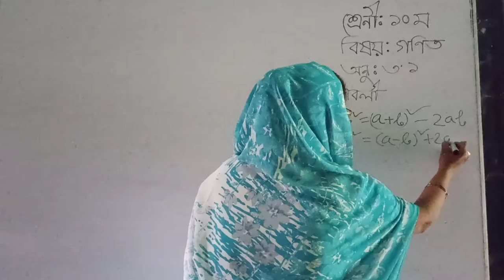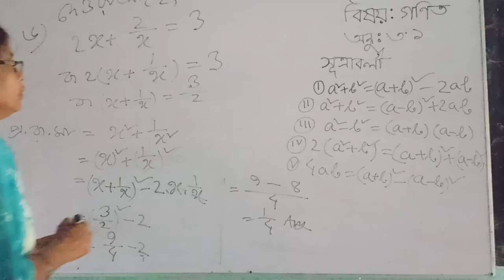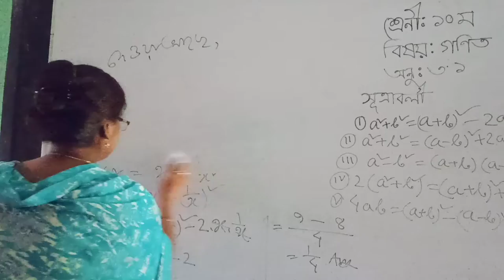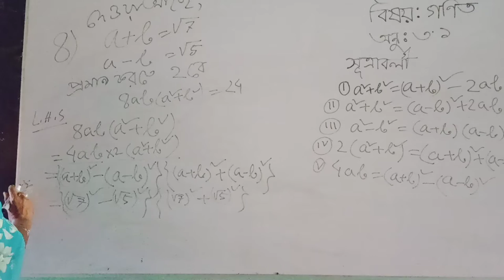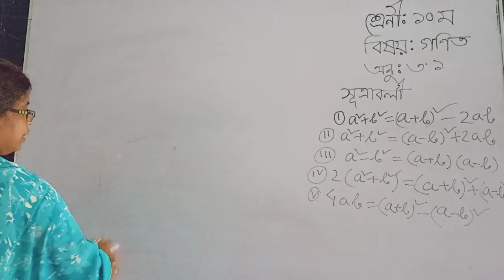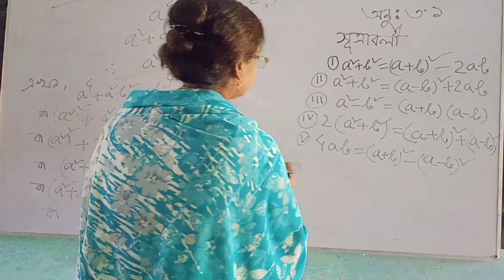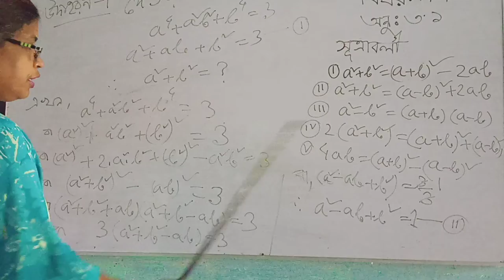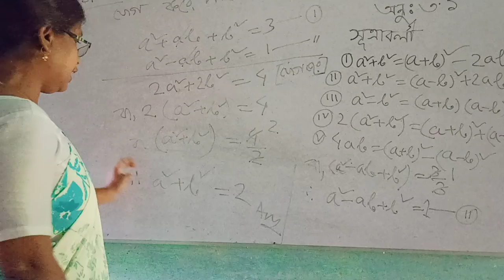Math class 10 lesson3.1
Mosa.rahima begum